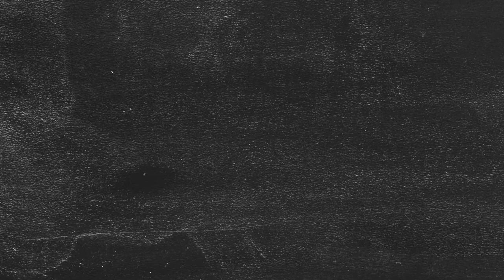Summer Nu Promo